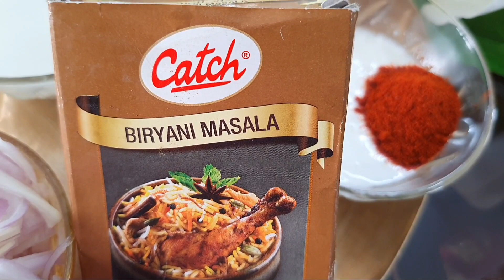ইলিশ বিরিয়ানি রেসিপি ll Hilsha Biryani Recipe ll Ilish Fish Biryani Recipe ll ll#BanglaVlog